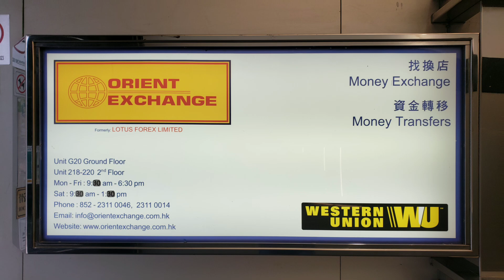剛曝光: 咁都2300萬!第3315(註冊) 成交2300萬，感覺4分，尖沙咀漢口道5-15號漢口中心(商場)地下G20號，實用面積約615呎，租客東方找換店，租金約38,000，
剛曝光: 咁都2300萬!第3315(註冊) 成交2300萬，感覺4分，尖沙咀漢口道5-15號漢口中心(商場)地下G20號，實用面積約615呎，租客東方找換店，租金約38,000，註冊成交2300萬，回報率約1.98%，樓齡54年。闊約16呎，深約38呎。

租金分析: 按差餉物估價署平均商舖租金回報2.5%計算，這間舖月租值約4.8萬就是市值。

成交比較:
2018年11月，第1052成交(堅): 尖沙咀漢口道5-15號漢口中心地下18,19,19A號舖，面積約2420呎，成交價2億3150萬，租客 ISA, 簽約日期2018年11月1日
– 應該是連埋閣樓， 面向北京道1號及亞士厘道

馬上出價買入你間舖😃 自2020年2月肺炎爆發以來，我們已買入46間街舖，合共港幣8.5億，沽出20間，合共港幣3.4億。2022年目標要買入6至8億街舖。

關於盛滙商舖基金:
- 2019年推出旗艦《盛滙商舖增值基金》。基金每季對外集資，目標港幣6000萬。 基金實行「入三出一」策略，每買三間舖沽一間。基金每季作NAV(淨資產)估值及派息，專注買香港數千萬元以內的街舖。